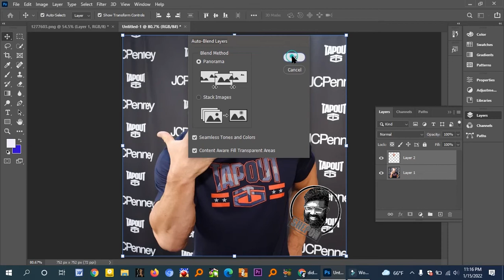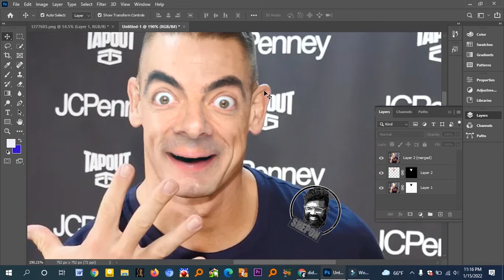ফটোশপ ইজি টিউটোরিয়াল- AMAZING Photoshop Tips, Tricks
AMAZING Photoshop Tips, Tricks
Photoshop Easy Tutorial

In this video, I'm going to show how to make How to Create Glowing Lines on Portrait Image   Photoshop Easy and  t-shirt designs. If you are not a professional in this t-shirt design sector, don't worry.